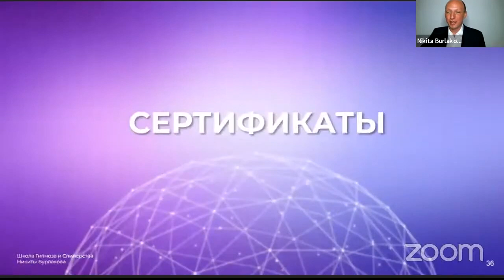Выпускной 23 потока школы Гипноз и Слиперство | Вырезка лучших моментов | где обучиться гипнозу